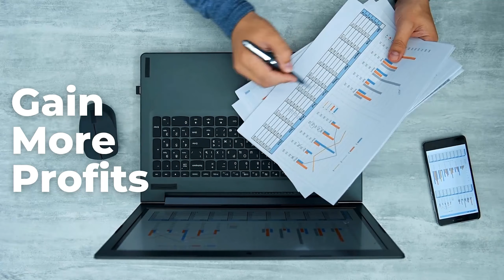Exit Mindset Podcast with Rem Oculee: Rebasing Your Business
Does every day feel like you are running on a hamster wheel when it comes to your business?

Are you at a crossroad and not sure if you want to sell or grow your business?

ENTER THE EXIT MINDSET PODCAST

Listen in with Rem Oculee (Found and CEO of Confidence Wealth Management) to learn how to apply the Exit Mindset to your business (or life) to take action and make changes.

Applying the Exit Mindset will help you to:
- GAIN MORE PROFITS
- GET A BETTER WORK-LIFE BALANCE
- GET THE COMPANY VALUATION YOU DESERVE

Are you ready to ThinkLikeA Buyer for your business?

Your Business is a Journey

The core principal of the Exit Mindset is the ability to reframe your outlook on your own business. You need to look at from an outside buyer’s perspective. To think like a buyer, you need to imagine as if you are interested in purchasing your own company.

You must envision your business ownership and its success as a journey, when you do this your milestones become more achievable. Just like any traveler, your business and your team will need breaks and time to resupply, after large victories, but shouldn’t be allowed to become complacent or bored.

In order to avoid non-productive days in the office blending into weeks after reaching a sales goal or milestone, it’s important to lay out the road map to the next achievement, or city if you’re still envisioning a traveler’s journey!

When is it time to Rebase?
So, when is it time to move on to the next initiative, level, or base?